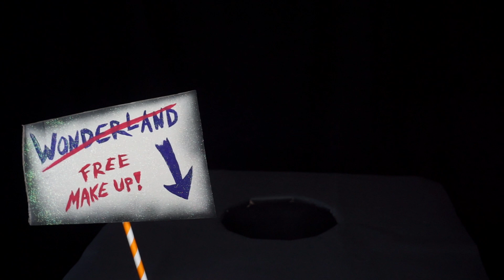Wonderland After Dark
Never ever have I wished something more than winning this competition! I channeld all my talent, all my powers, all my time and my heart blood into this Faceaward look for NYX. I hope you see the love that´s gone into every detail. This is a masterpice born in more then 150 houres working time. If I had more time, I wouldn`t have stoppped at this point! I never cryed that much in my life, I was emotionally wrecked to say the least! XD I hope u all appreciate my work and the descision to do real MakeUp´s and no bodypaintings. I´m bringing back the Face to the Faceawards! XD Leave some love down below and visit my Instagram for beautiful pictures and behind the scenes storys!
Love you!
Kami :3